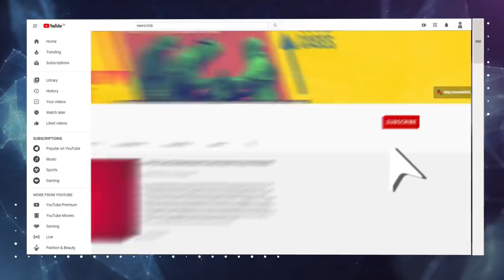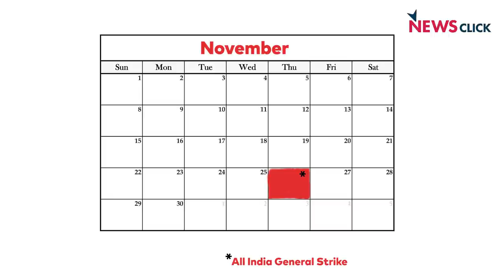क्यों कर रहे हैं मज़दूर संगठन सरकारी नीतियों का विरोध?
सरकार की नीतियों के विरोध में 10 केंद्रीय मज़दूर संगठनों ने 26 नवंबर को देशव्यापी हड़ताल का आह्वान किया है। आखिर केंद्र की मोदी सरकार की किन नीतियों के कारण उन्हें मजबूरन ऐसा करना पड़ा?